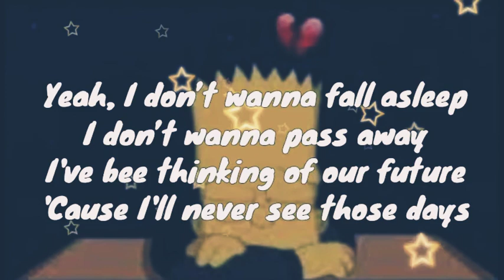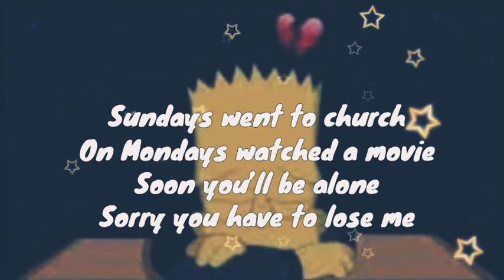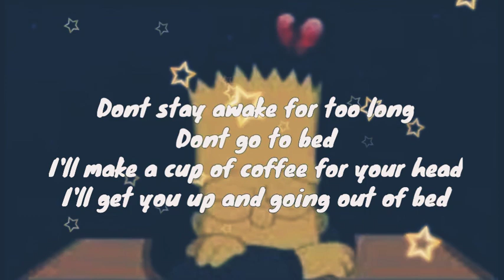Powfu-Death Bed (Lyrics)